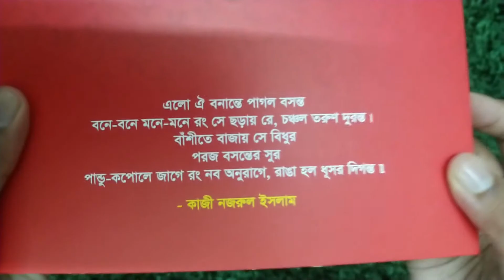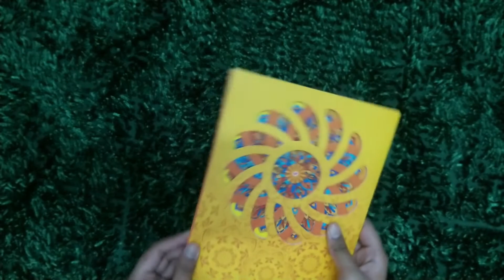Pahela Falgun | Bashanta Utsab | Card Ideas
Hi!
Here is a card on Pahela Falgun Day!
Regards
Yusra